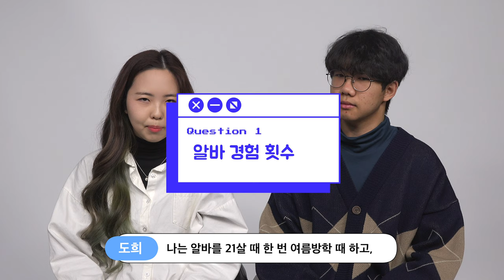가‘족’같은 분위기 알바는 무조건 피해라 ⁉️ 알아두면 쓸모있는 알바 현실조언 모음.zip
(방학이라 한가한데 알바나 해볼까 호기롭게 검색해보던 도중..)

“뭐? 시급 높은 알바는 믿고 걸러야 한다고⁉️”
“가족 같은 분위기면 대충 따뜻한 분위기 아니야.. ❓ㅇㅁㅇ”

알바의 ‘ㅇ’ 자도 모르는 알린이들 (🍠x100) 을 위해 방송국원들이 준비한 이번 주제는 바로 ‘아르바이트’ 입니다 !

알바 면접 꿀팁, 절대 피해야 하는 알바 유형, 이것만큼은 알고 알바하자 등 고-오급 정보들이 여러분을 위해 준비되었답니다 '◡'

[기획]
윤료가

[연출 / 출연]
윤료가
주성경
박지원
유도희

[편집]
김은진
윤료가

[애니메이션]
정민준

[제작]
인천글로벌캠퍼스 대학언론방송국 IBS